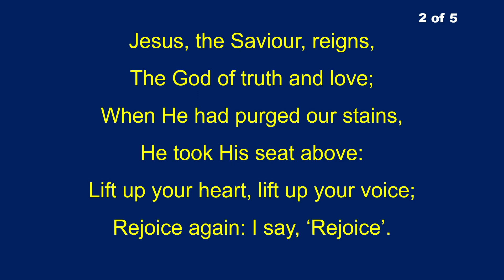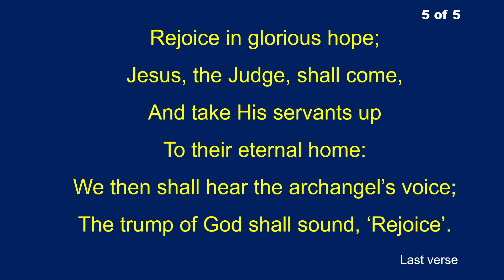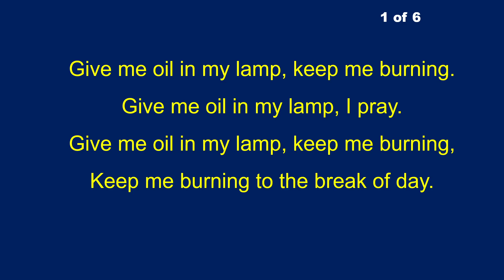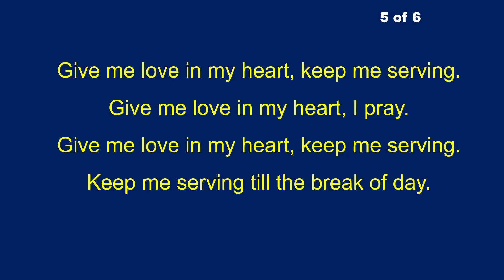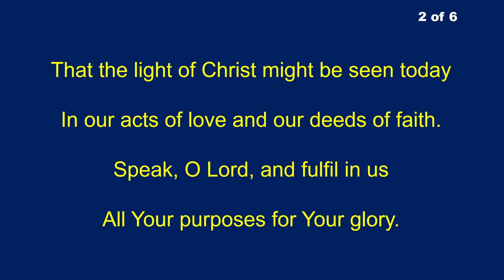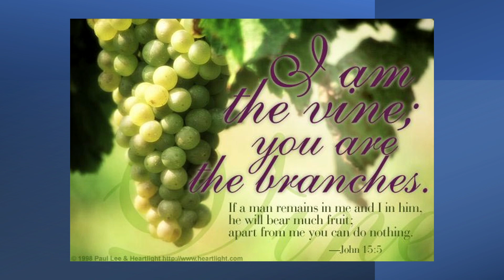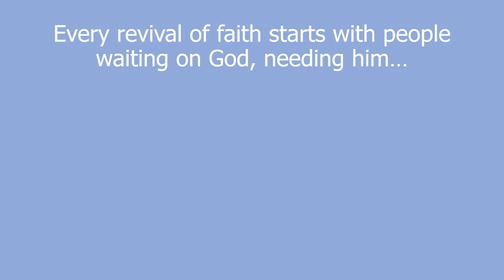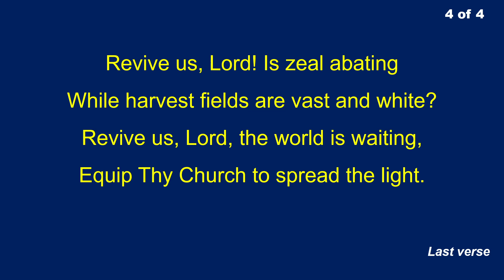Sunday 28th May 2023